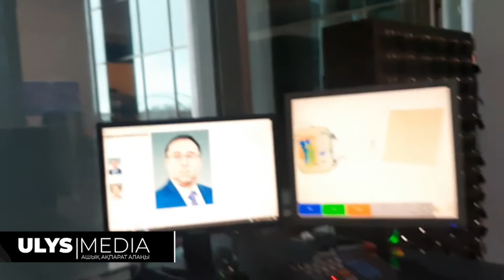Журналистерден қашқан министр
Сенат отырысында экология министрі Серікқали Брекешов бір отырыста журналистерден бір емес, екі рет қашып, сұрақтарға жауап бермей кетті